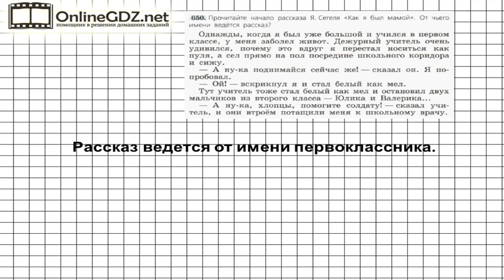Задание № 650 — Русский язык 5 класс (Ладыженская, Тростенцова)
Чтобы вы смогли сделать задание из упражнения 650, нужно прочитать начало рассказа Сегеля «Как я был мамой», затем необходимо определить, от чьего имени ведется рассказ. Если вы хотите без ошибок сделать это задание, посмотрите наше видео.